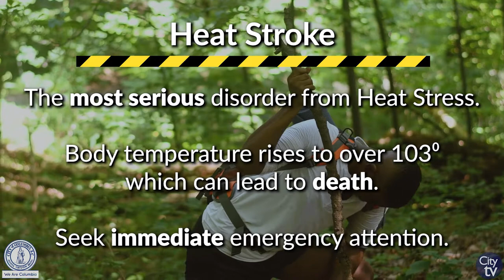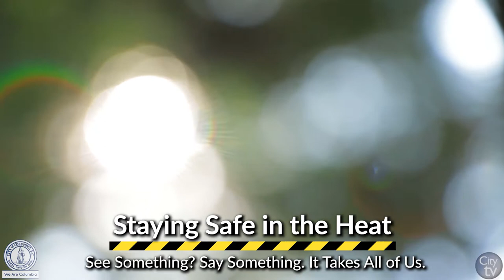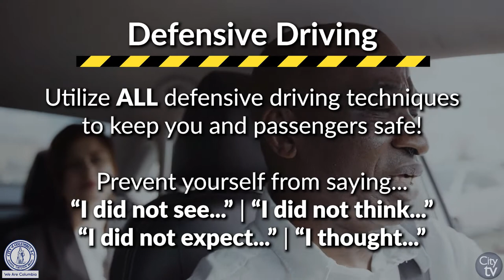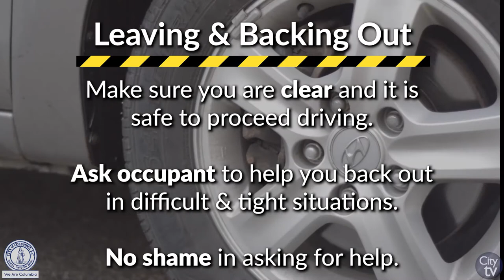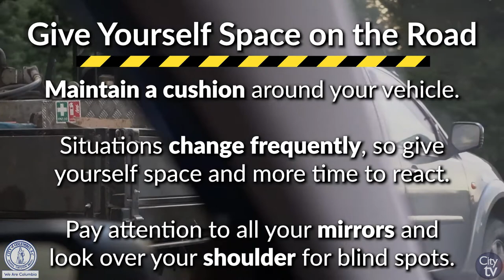Heat Stress & Defensive Driving | Safety Message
The City of Columbia's Safety and Risk Management Department has some important heat stress and defensive driving safety tips for you to follow.

It takes all of us to adhere to our safety procedures to ensure that our employees and the public are protected!